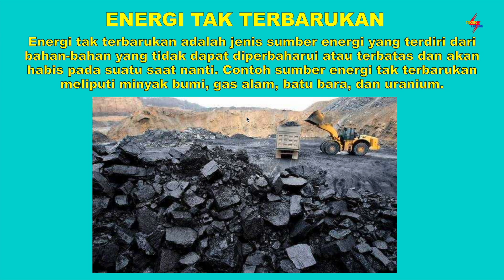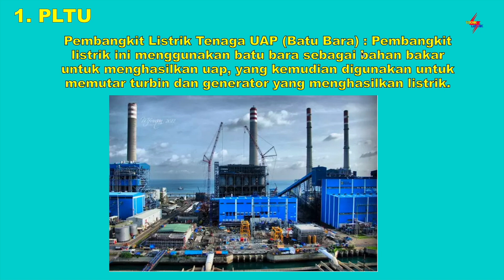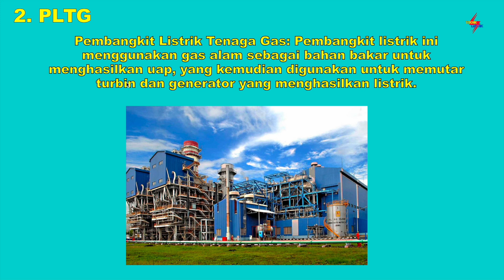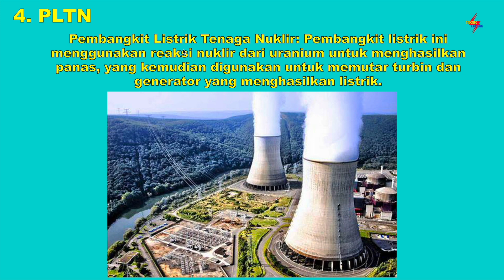Energi Tak Terbarukan, Seberapa Lama Lagi Kita Bisa Mengandalkannya?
ENERGI TAK TERBARUKAN ini adalah energi yang akan habis, contohnya batu bara, minyak, gas alam dan uranium

EBOOK 1 : DASAR INSTALASI RUMAH
EBOOK 2 : DASAR RANGKAIAN KONTROL
EBOOK 3 : DASAR PLC